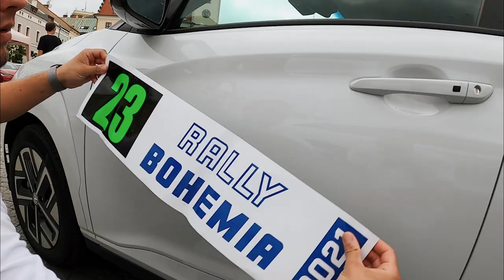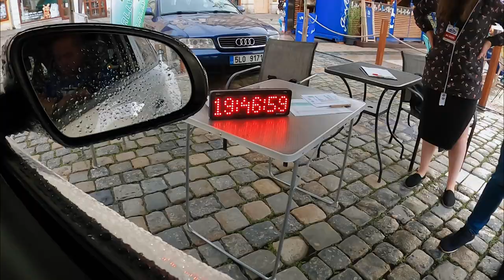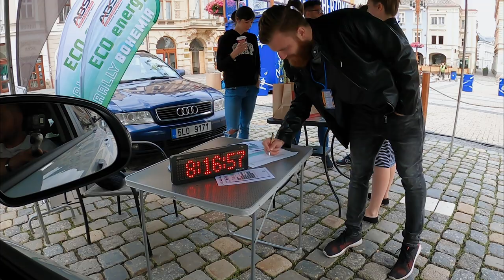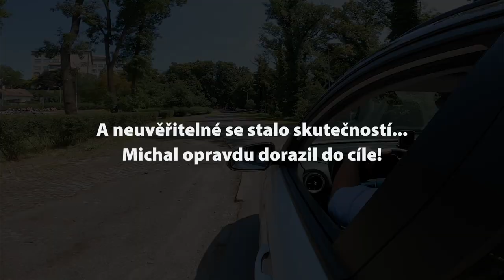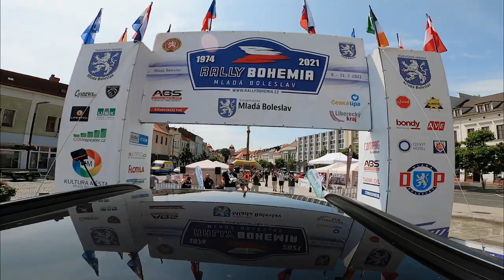🏆VÍTĚZOVÉ ECO Rally BOHEMIA🔋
NEUVĚŘITELNÉ - VYHRÁLI jsme s vozem KONA Electric z NOŠOVIC!

Best zážitek na baterky🔌